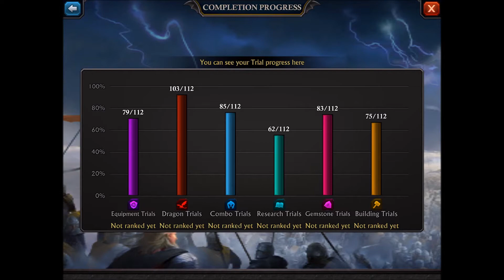King of Avalon - Weekly Growth Targets - Part 6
Setting and evaluating weekly growth targets, part 6. Including Sir Vortimer to EXP level 30, 35K VIP points, Barracks to level 30, Damage and Damage Reduction Building Prestige Levels, Combat II research, 70 Barb Rallies (rare materials for second Deathseeker equipment piece) and 35 Deathseeker Scroll Fragments, Lucky Coins for my second Conquest Stone, next Valor Stone to level 6, Improving Emblems, improving Dragon Skills. for more videos, guides, data and tools.